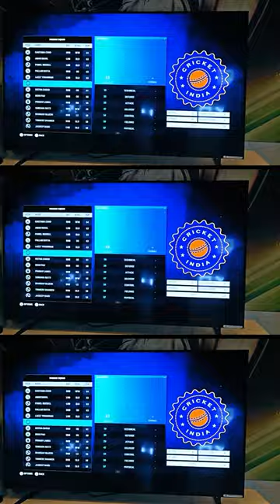Cricket 24 🏏Gameplay & First Impression (PS5 Bundle)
Cricket 24 is a new cricket video game that was released on October 5, 2023, for PlayStation, Xbox, and PC platforms. It is developed by Big Ant Studios and published by Nacon. Cricket 24 claims to be the most licensed cricket game ever, featuring official teams, players, stadiums, and equipment from around the world. It also has a full calendar of international and domestic tournaments, including the ICC Men’s Cricket World Cup 2023, which is being hosted in India.

To celebrate the launch of Cricket 24 and the World Cup, Sony India has introduced a special PS5 Console – Cricket 24 Bundle, which includes a PS5 console with a disc drive, a DualSense wireless controller, and a digital voucher for Cricket 24 Indian Edition. The Indian Edition of the game allows players to access professional Indian T20 teams and 50 stadiums in India. The PS5 Console – Cricket 24 Bundle will be available from October 8, 2023, on various online and offline platforms. It will have an introductory price of ₹47,990 (MRP ₹57,990) for a limited time period.

Cricket fans who are looking for an immersive and realistic cricket gaming experience can check out the Cricket 24 PS5 Bundle and enjoy the thrill of the game on their PlayStation 5 consoles.